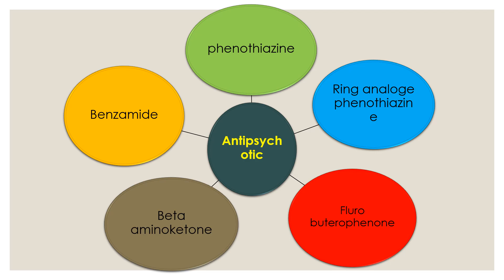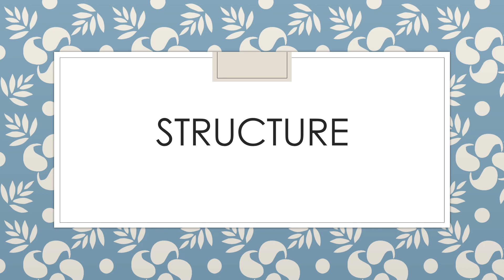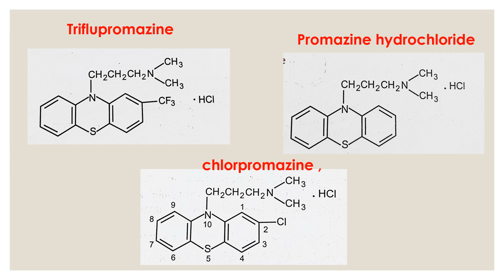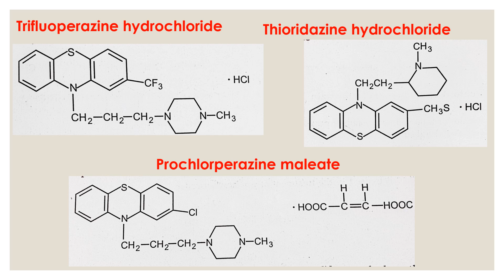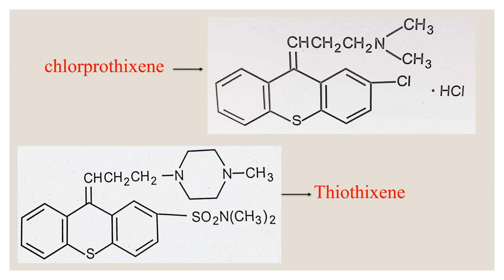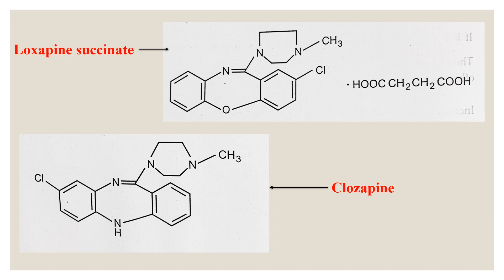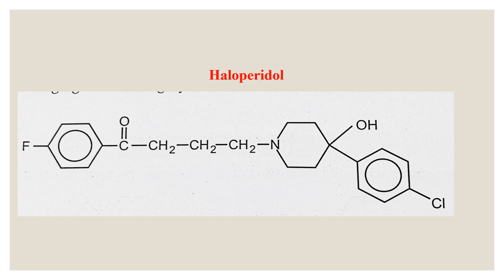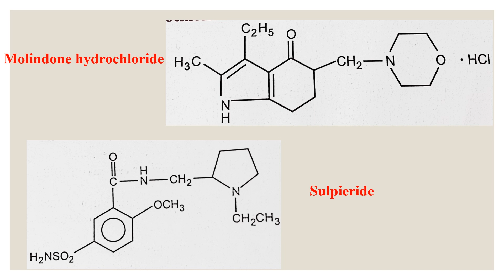ANTIPSYCHOTIC DRUGS for 4th sem B PHARM students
Medicnal chemistry- antipsychotic drugs for 4th sem B pharm students.
this include classification, structure.
SAR OF PHENOTHIAZINE  - shorturl.at/FI347
PREPERATION OF CHLORPROMAZINE - shorturl.at/djxCE